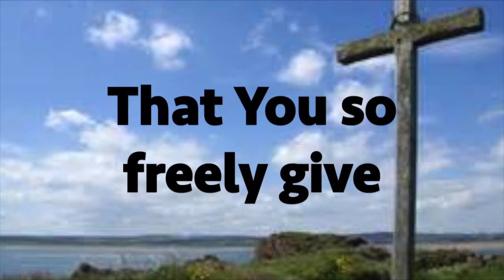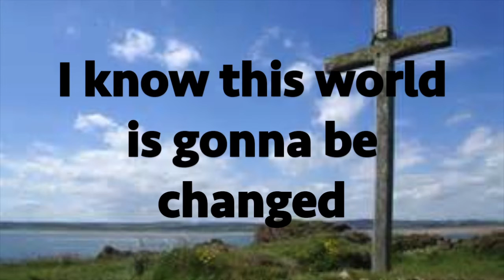In Your Name